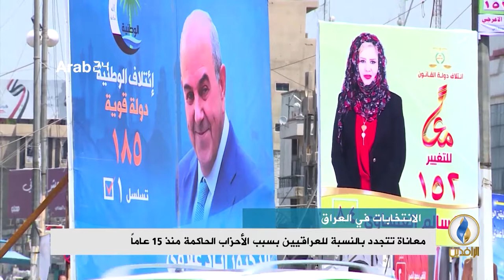تقرير إخباري.. التسقيط السياسي والرفض الشعبي للمترشحين أكثر ما يميز الفترة الحالية